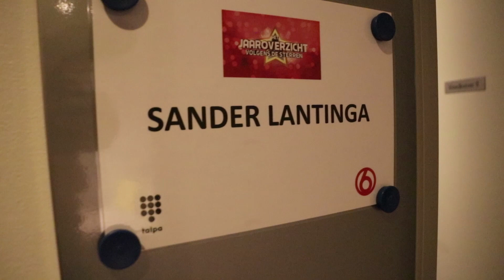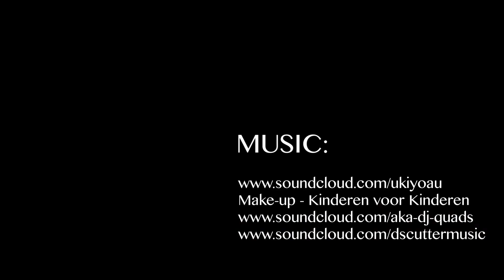Simon #39: BIJZONDERE TERUGBLIK VAN 2017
Wat is jouw goede voornemen? Laat het weten in de comments.

POSTADRES:
Postbus 237
1130 AE Volendam

De Hollandse 100 is een initiatief van Lymph&Co! Steun je mij?